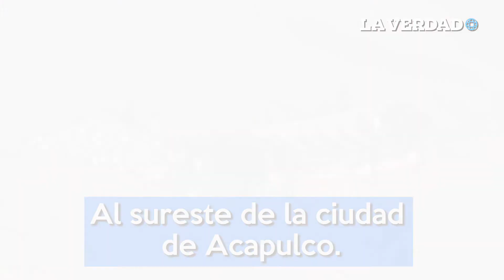La Armada de México persigue lancha con 2 toneladas de cocaína en helicóptero.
Una lancha de narcotraficantes que contenía casi dos toneladas de cocaína a bordo, fue perseguida por el personal de la Marina Armada de México.

 Lograron incautar el cargamento de droga y detener a uno de los sospechosos.